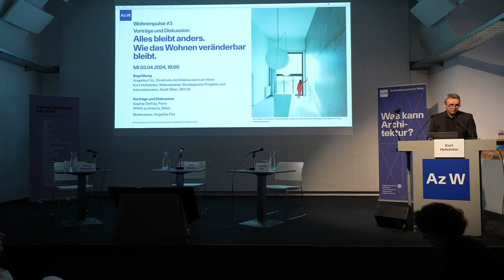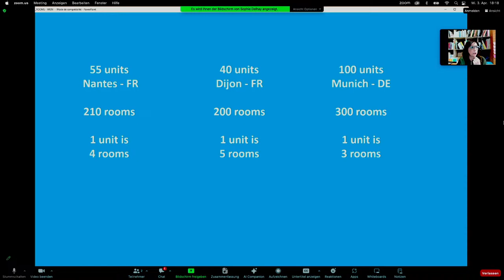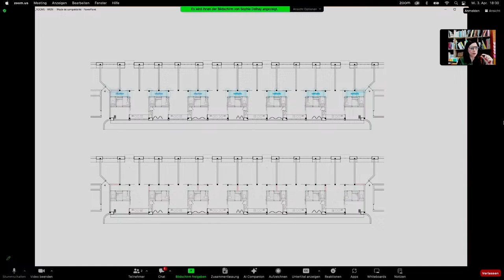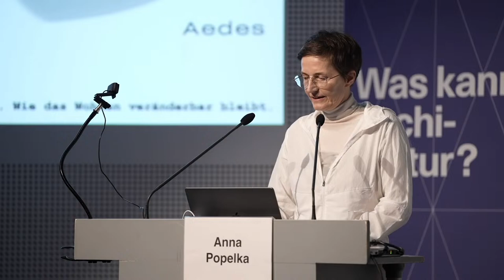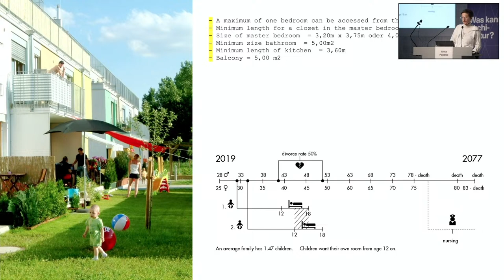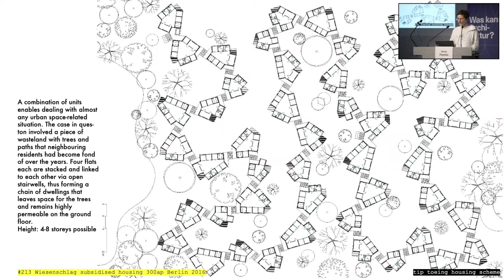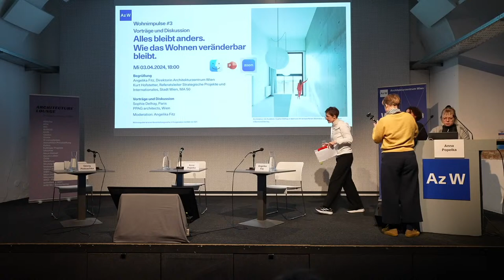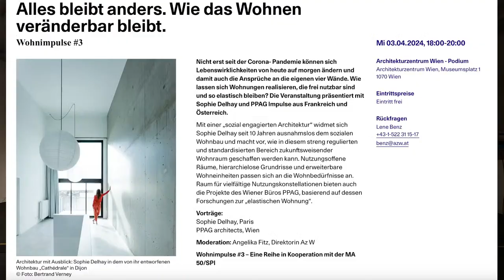Every­thing Stays Different. How Housing Remains Adapt­able.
Even before the Corona virus pandemic everyday reality could change overnight, and the demands placed on one's own four walls along with it. How can units be built that can be used freely while remaining flexible? The event presents inspiration from France and Austria, with Sophie Delhay and PPAG.

With her “socially committed architecture”, Sophie Delhay has dedicated herself exclusively to social housing for 10 years, and demonstrates how forward-looking homes can be created in this strictly regulated and standardised sector. Open-plan spaces, non-hierarchical floor plans and expandable units can adapt to meet the occupants’ needs. The projects by the Viennese office of the PPAGS also include spaces for a diverse constellation of uses, which are based on their research into “elastic homes”.

Lectures: Sophie Delhay, Paris; PPAG architects, Vienna

Moderated by Angelika Fitz, Director Az W

Wohnimpulse #3 a series in cooperation with the MA 50/SPI